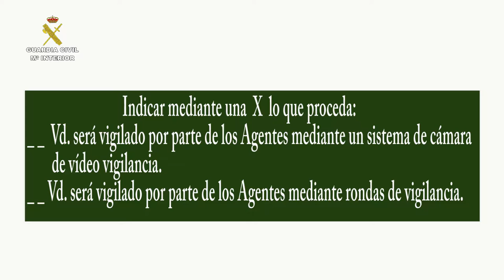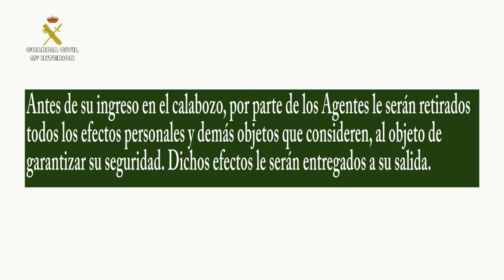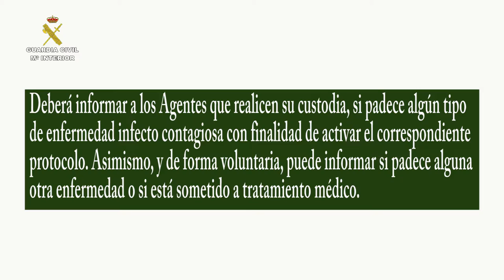ACTA DE INFORMACION AL DETENIDO A SU ENTRADA A CALABOZOS